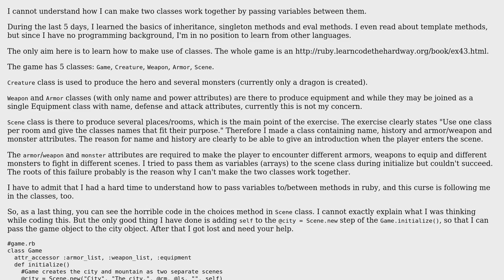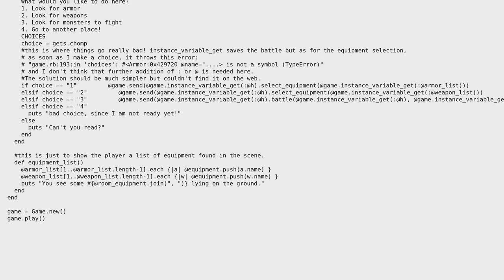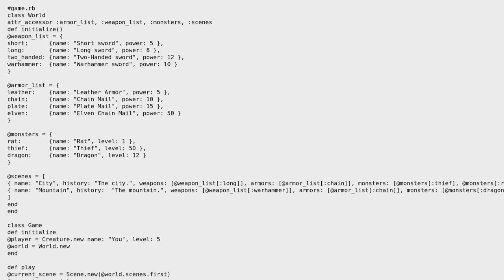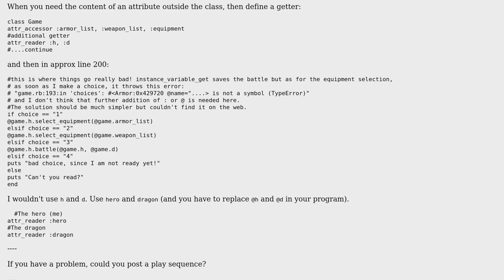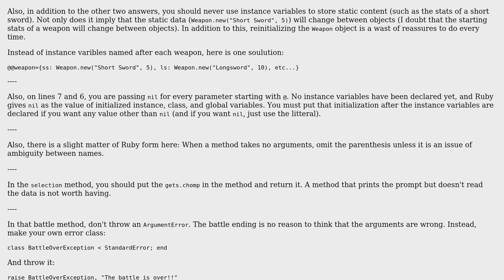Code Review: Communication between two classes in ruby (3 Solutions!!)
Code Review: Communication between two classes in ruby

With thanks & praise to God, and with thanks to the many people who have made this project possible! | Content (except music & images) licensed under CC BY-SA | Music | Images & others | With thanks to user RubberDuck user Linuxios user knut user Can Hanhan user barerd and the Stack Exchange Network Trademarks are property of their respective owners. You are responsible for your own actions.